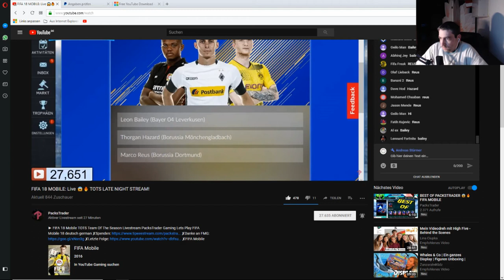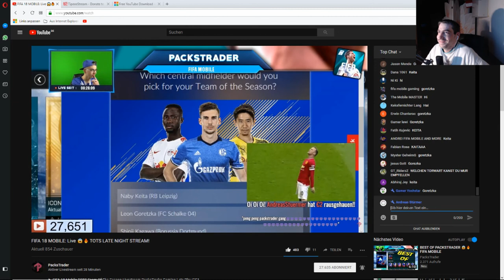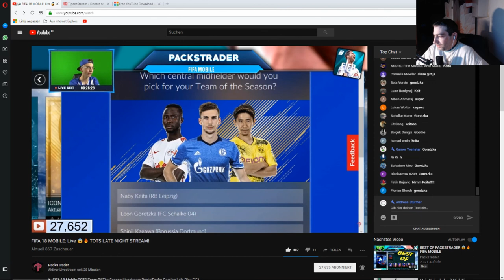Spenden Prank an PacksTrader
Andreas Stürmer
 Postfach 12 21 31
 55743 Idar-Oberstein